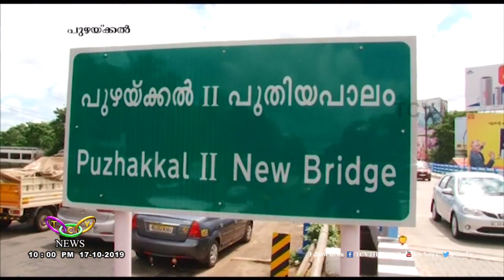പഴയപാലം കാരണം പുഴയ്ക്കലിൽ വീണ്ടും കുരുക്ക് | TCV Thrissur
കുരുക്കണിഞ്ഞ് വീണ്ടും പുഴയ്ക്കല്‍. ഈ പാതയിലൂടെയുള്ള യാത്രയ്ക്ക് വെല്ലുവിളിയായി പഴയ പാലത്തിലെ വന്‍ കുഴികള്‍. ടാറിങ് ഇളകിയ പാലത്തിലൂടെയുള്ള വാഹന യാത്ര അത്യന്തം അപകടം നിറഞ്ഞതായി മാറി